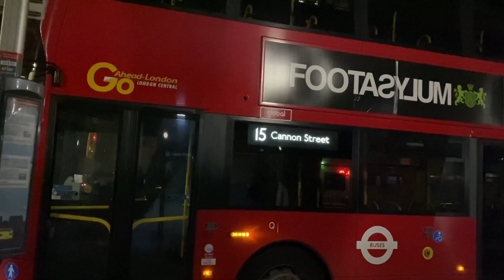*First Time* Arriva London Route 29 | Wrightbus Gemini 3 Volvo B5LH (HV230, LK66GBE)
This HV transferred from Clapton to Wood Green to aid the withdrawal of the older DWs at Wood Green. Many more are expected to follow after the conversion of route 259 to LT operation. As the driver said, these drive quite differently to the Gemini 2s as they accelerate much faster and drop gears quite easily so he's still getting used to it. This will indirectly replace the DWs at Wood Green, displacing the Gemini 2s onto routes 221/144.

London bus route 29 is operated by Arriva London North out of their Wood Green (WN) bus garage. It is allocated with Wrightbus Gemini 2 Volvo B5LH vehicles. Route 29 operates between Wood Green Bus Garage and Trafalgar Square via Turnpike Lane, Harringay Green Lanes, Manor House, Finsbury Park, Holloway Nags Head, Camden Town, Warren Street, Tottenham Court Road, Cambridge Circus and Leicester Square.

This is the place you will find transport (mainly bus) videos. Typically on this channel, you will see journeys, Ibus announcements, Observations, blind changes, and much more. Feel free to request specific videos in the comments or on my Twitter which is linked below. Anyway, I hope you enjoy the content on this channel!